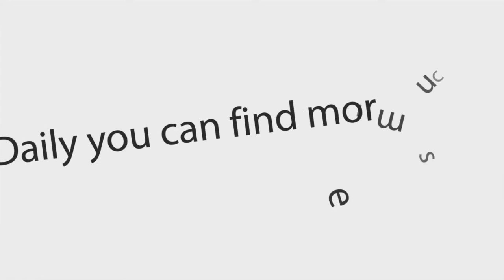BAM - TIA (This Is Africa Remix) (Official Audio Afro-Beat 2016)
BAM - 2016-TIA (This Is Africa Remix) (Single) {dreamsound973}

ARTIST: BAM (Belgium Afrobeat Movement)
ALBUM: TIA (This Is Africa Remix)
LABEL: Ray Blaze
PRODUCER: Pazzo
GENRE: Afro-Beat
ORIGINAL RELEASE DATE: June 22, 2016